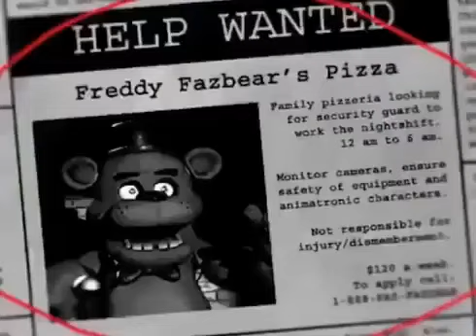"Everyone will subscribe to each other in the comments" videos ARE CRINGE, ANNOYING AND MID AF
the reason why these types of videos are annoying, cringe and mid af because it proves that you are begging for subs in the comments lol

also @SeanTheObjectShowFan , CLAIM THESE TYPES OF VIDEOS  BASED AND NOT ANNOYING IF YOU DESTROYED WARIOWARE INC